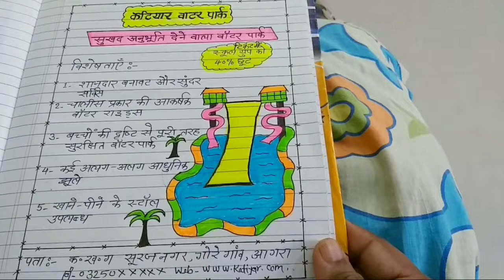विज्ञापन लेखन /hindi/water park/वाटर पार्क पर विज्ञापन लेखन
यहाँ पर मैं वाटर पार्क पर एक हिंदी विज्ञापन प्रस्तुत कर रहा हूँ l जो छात्रों के लिए बहुत ही महत्वपूर्ण है l धन्यवाद!